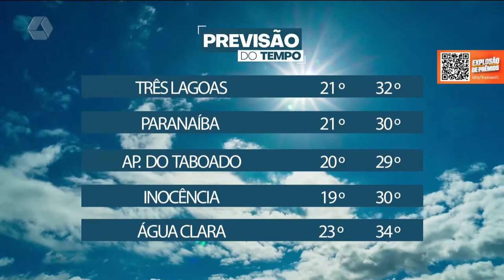Réveillon poderá ser chuvoso na região